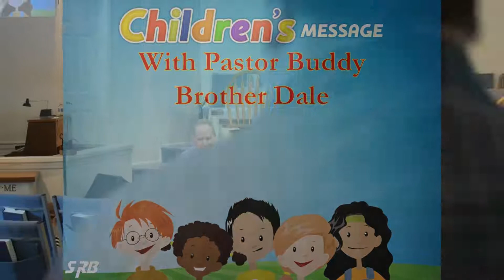2018-09-23 SRB Sunday